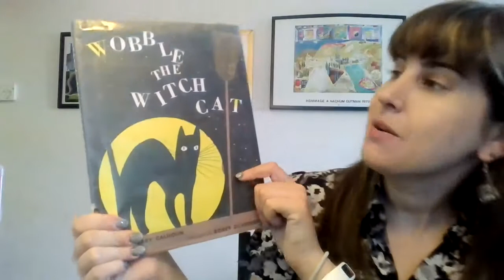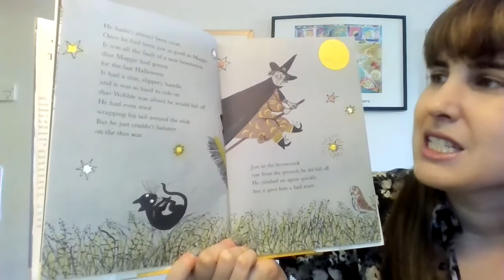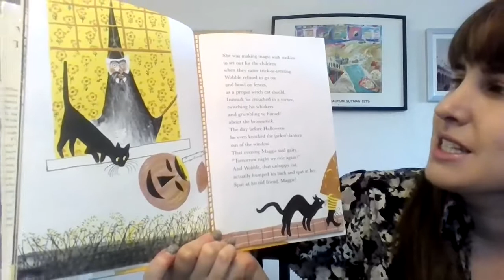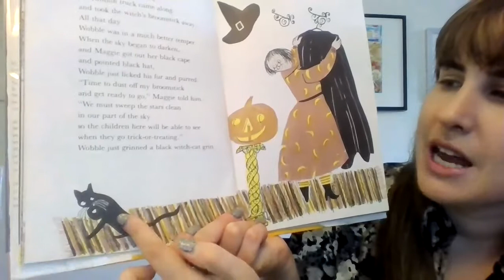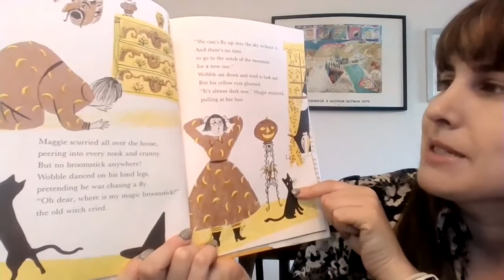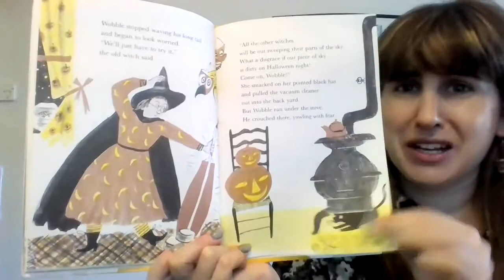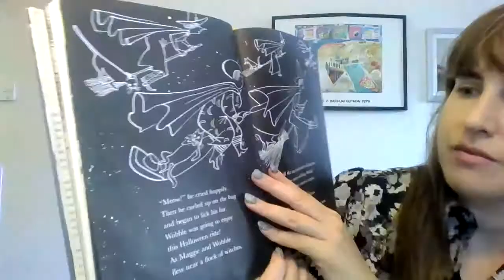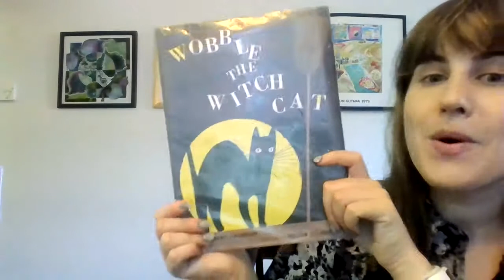"Wobble the Witch Cat" Read Aloud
What could be worse than a witch cat who couldn't rid eon a broomstick  Wobble had been a very nice witch cat until Maggie, his fat chuckling witch, got a new broomstick.  It had a thin, slippery handle, and when Wobble found he couldn't ride it, his personality suddenly changed.  Now he was as cross as he was black.

Finally Wobble, that unhappy cat, actually pulled the broomstick out to the trash barrel and thought his problems were solved.  But Maggie found that her old vacuum cleaner also had flying magic, so she made her annual Halloween flight with her cat after all.  What Wobble discovered and what the children saw in the sky that night combine to make a surprising climax.

Join me as I read "Wobble, the Witch Cat," by Mary Calhoun and illustrated by Roger Duvoisin

Marrow Junior Books, New York, 1958